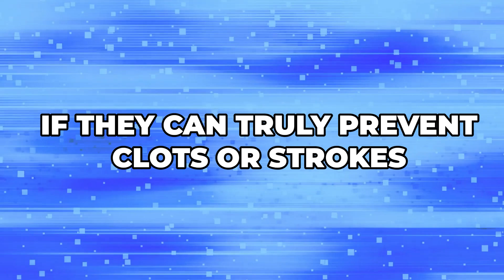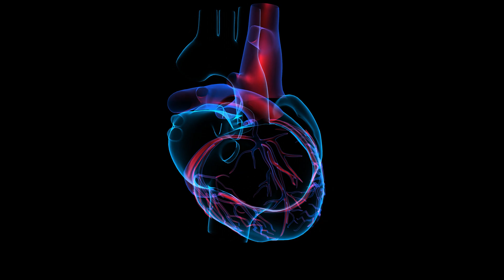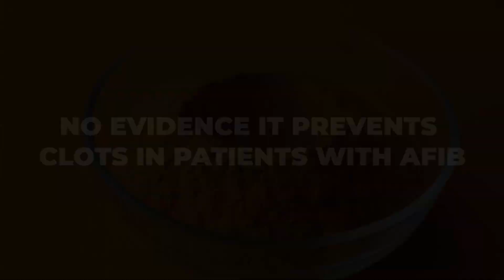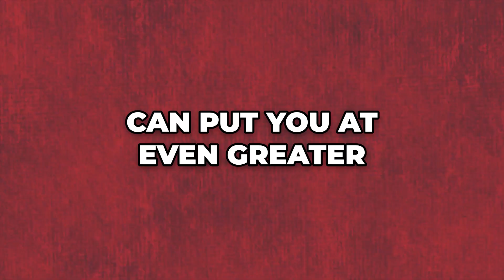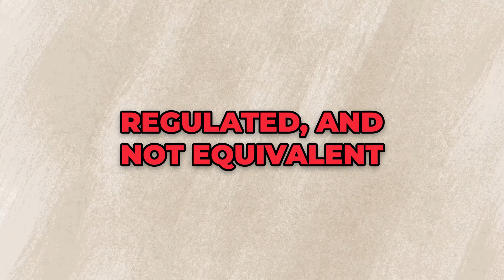Secret in AFib Revealed!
Millions of AFib patients are searching for “natural blood thinners” like nattokinase, turmeric, garlic, or fish oil — hoping they can replace medications like Eliquis or Xarelto. The problem? These supplements have *never* been proven to prevent clots or strokes in AFib patients. And relying on them can be far more dangerous than people realize.

In this video, Dr. Scott Lee explains what nattokinase and other supplements actually do, why the science behind them is so limited, and how AFib stroke risk really works — so you can protect yourself with facts, not marketing claims.

You’ll learn:
• The real difference between supplements vs true anticoagulants
• Why nattokinase has *no* human trials proving stroke prevention
• The truth about turmeric, fish oil, garlic & “natural thinning”
• Why AFib requires REAL stroke protection — not guesswork
• Safer alternatives (including LAA closure options)
• How to evaluate your actual stroke risk

🕒 Chapters
00:00 Can natural blood thinners replace medications?
00:34 How prescription anticoagulants actually work
01:16 Why AFib increases stroke risk
01:43 What nattokinase really does
02:17 The problem: no large human trials
02:40 Turmeric, fish oil, garlic — myth vs reality
03:37 Why supplements are NOT anticoagulants
03:58 The dangerous gamble many patients make
04:25 Safer options (including LAA closure)
04:51 How to evaluate stroke risk correctly
05:14 Final truth: supportive ≠ substitute